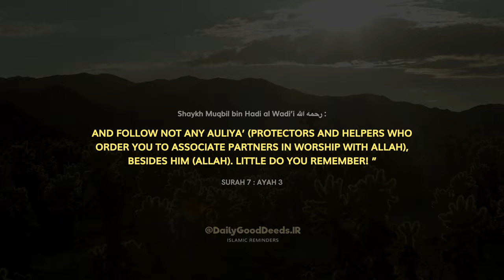There are no factions in Islam! | Shaykh Muqbil bin Hadi al-Wadi’i رحمه الله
You can download all my posts(short ones) by joining the Telegram channel! 📩

[Check out the community post in YouTube for more info]